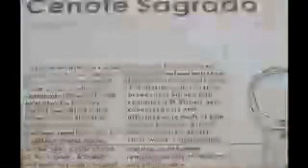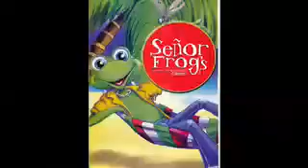Devin and Carrol in Cancun - Summer 2009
Video of Devin and Carrol's vacatio